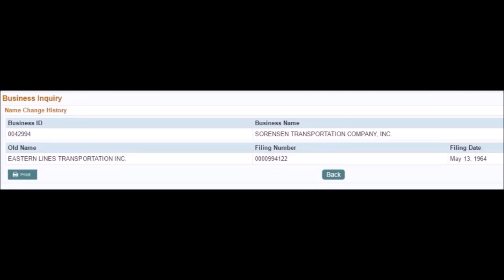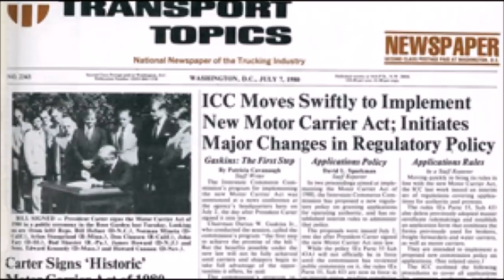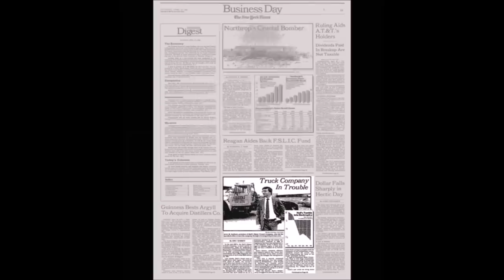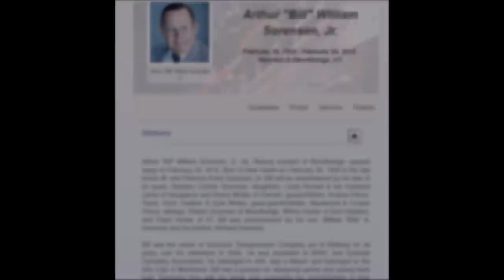The Last Run of Sorensen Transportation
Thanks to Dave for the use of his photos for this video.  Also thanks to Allyn for editing suggestions.

"Way Out West" by Chris Haugen